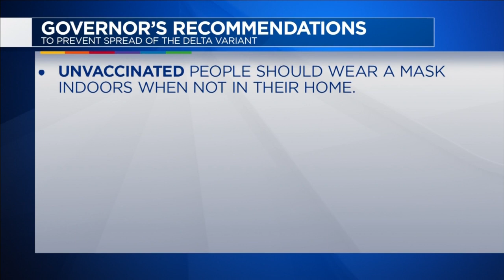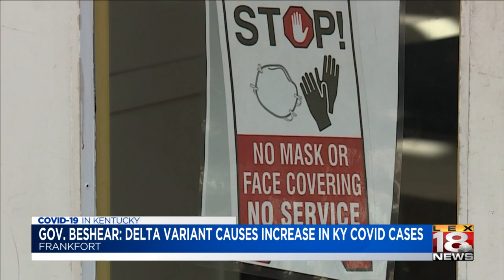Gov. Beshear: Delta variant causes increase in Kentucky's COVID-19 cases